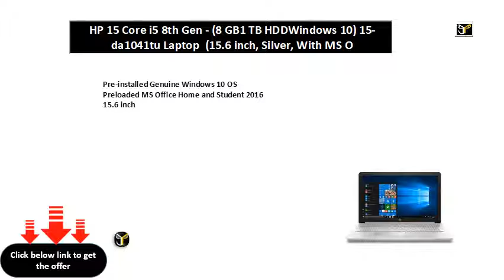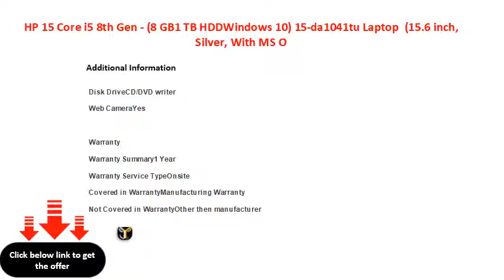HP 15 Core i5 8th Gen - (8 GB1 TB HDDWindows 10) 15-da1041tu Laptop (15.6 inch, Silver, With MS O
HP 15 Core i5 8th Gen - (8 GB/1 TB HDD/Windows 10) 15-da1041tu Laptop  (15.6 inch, Silver, With MS Office)
Preloaded MS Office Home and Student 2016
15.6 inch